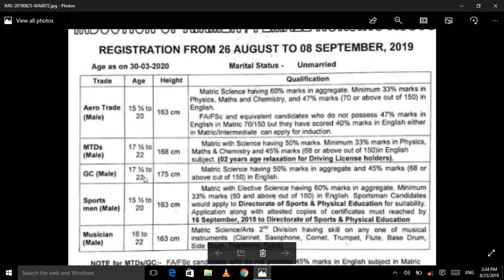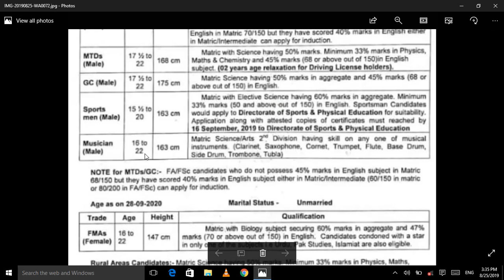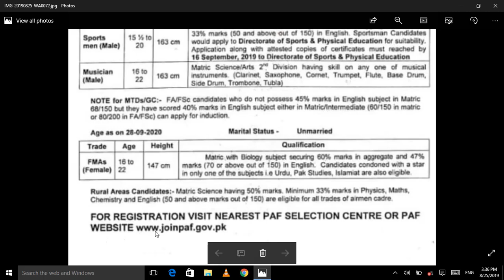Join PAF, Pakistan Air Force Jobs 2019 || latest job by Jobs of the Day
Join PAF, Pakistan Air Force Jobs 2019

Vacancies / Positions for PAF Induction as Airman:-
Aero Trades
Female Nursing Assistants
Mechanical Transport Driver (MTD)
Ground Combatiers (GC)
Sports Man
Musician

Last Date Apply: 08 Sep 2019